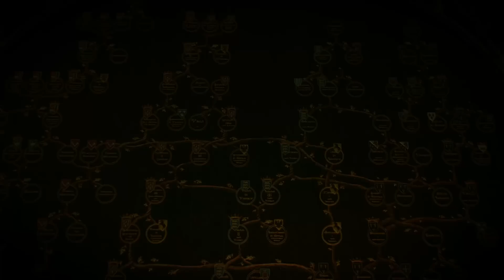Let's Play The Witcher 3 Gameplay German Deutsch #165 - Kind vom älteren Blut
The Witcher 3 Wild Hunt Deutsch kaufen

The Witcher 3: Wild Hunt ist ein Rollenspiel der nächsten Generation mit packender Story und offener Welt, in einem grafisch atemberaubenden Fantasy–Universum voller folgenreicher Entscheidungen und einschneidender Konsequenzen. In The Witcher schlüpft der Spieler in die Rolle des Geralt von Riva, dessen Aufgabe es ist, in einer riesigen offenen Welt voller Handelsstädte, Wikinger–Pirateninseln, gefährlicher Gebirgspässe und vergessener Kavernen das Kind aus einer Prophezeiung zu finden.

Spiele einen speziell ausgebildeten Auftrags–Monsterschlächter
Hexer sind von Kindesbeinen an ausgebildete und Mutationen unterzogene Kämpfer mit übermenschlichen Fähigkeiten, Kräften und Reflexen – und damit die Antwort auf eine Welt voller Monster.

Besiege als spezialisierter Jäger fürchterliche Gegner. Führe eine Auswahl von Nah– und Fernkampfwaffen, die sich noch verbessern lassen, sowie Mutationstränke und Kampfmagie ins Feld.
Bring diverse exotische Monster zur Strecke – von der wilden Bestie auf dem Gebirgspass bis zum verschlagenen übernatürlichen Raubwesen, das in den Schatten dicht besiedelter Städte lauert.
Investiere deinen Lohn in maßgefertigte Rüstungen und die Verbesserung deiner Waffen. Oder bring ihn bei Pferderennen, Kartenspielen, Faustkämpfen und anderen Lustbarkeiten der Nacht durch.

Erkunde eine moralisch indifferente Fantasywelt

Reise durch eine fantastische offene Welt, erkunde vergessene Ruinen, Höhlen und Schiffswracks, feilsche in den Städten mit Kaufleuten und Zwergenschmieden, jage auf den weiten Ebenen, den Gebirgen und Meeren.
Werde mit verräterischen Generälen, hinterlistigen Hexen und korrupten Adligen fertig, die dunkle, gefährliche Aufgaben für dich haben.
Triff Entscheidungen jenseits von gut und böse und trage deren weitreichende Konsequenzen.

Finde das Kind aus einer Prophezeiung
Bewältige den wichtigsten Auftrag und finde das Kind aus einer Prophezeiung, den Schlüssel zur Rettung oder Zerstörung der Welt.

Finde in Kriegszeiten das Kind aus einer Prophezeiung, eine lebendige Waffe der Kraft, die von alten Elfenlegenden geweissagt wurde.
Kämpfe gegen grimmige Herrscher, gegen Geister der Wildnis und sogar gegen jene außerweltliche Bedrohung, die die Herrschaft über diese Welt anstrebt.
Wähle dein Schicksal in einer Welt, die der Rettung vielleicht nicht wert ist.

Voll realisierte nächste Generation

Exklusiv für Hardware der nächsten Generation entwickelt gibt die REDengine 3 die Welt von The Witcher visuell nuanciert und lebendig wieder, gleich einer Realität gewordenen Fantasie.
Ein dynamisches Wettersystem sowie Tag–und–Nacht–Zyklen beeinflussen die Welt und das Verhalten der vielfältigen Bewohner.
Eine Storyline, deren Haupt– als auch Nebenhandlungen mit Entscheidungen gespickt sind, ermöglicht eine nie zuvor gekannte Einflussnahme der Spieler auf diese große offene Welt.